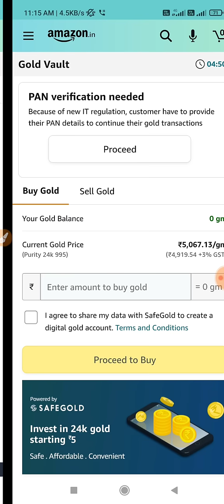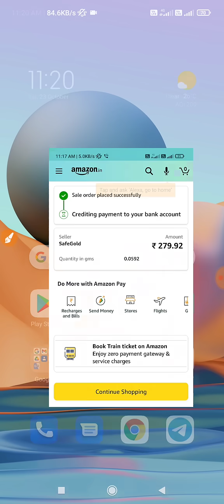{Expired**}Amazon Biggest Bug !! Pay 1rs Get 300rs Free Direct In Bank !! Amazon To Bank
Join teligram👇👇👇

You can also search On Telegram app
Rishabh Tech

Product Link - Master link

CODE- HOMEAPP21 { Expired }